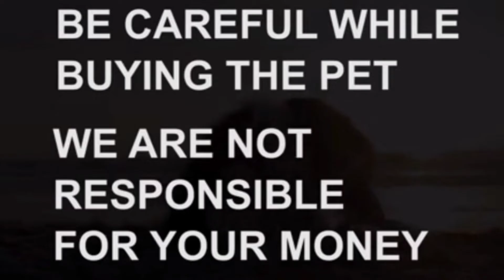Top quality Rottweiler puppies fa sale|9177179729|Hyderabad|dog market in Hyderabad